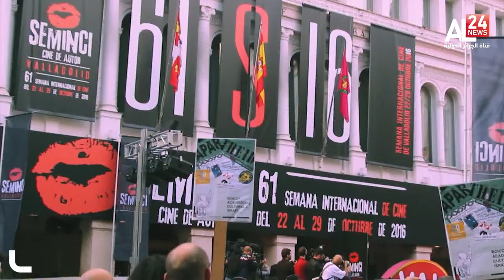Palestine, BDS aujoud'hui plus que jamais